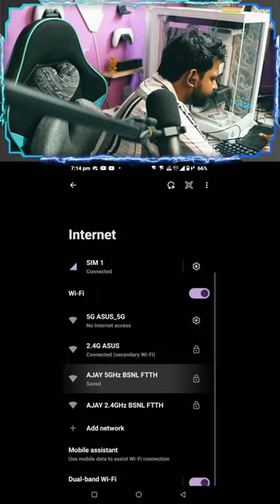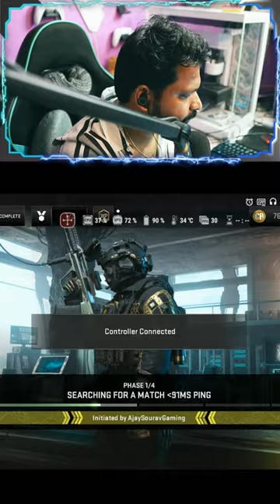WARZONE MOBILE 100+ WINS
NEW MAXED GRAPHICS UPDATE + 120 FPS! WARZONE MOBILE GAMEPLAY

Today we are testing out the new Warzone Mobile update with Peak and High graphics, as well as 120 fps!